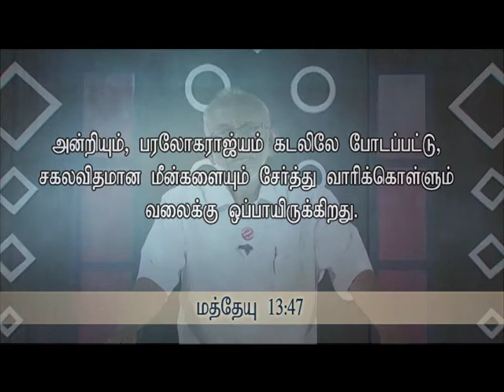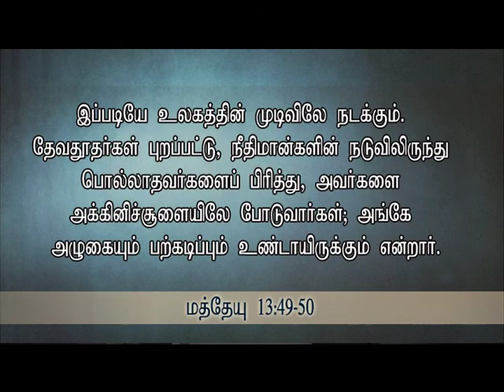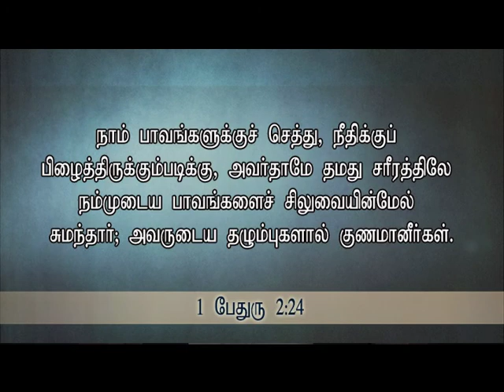Pastor.P. Arputharaj Samuel - Zion Church - கடல், வலை, மீன்கள் Part-2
Pastor.P. Arputharaj Samuel - Zion Church - Poonamallee - Salvation TV - 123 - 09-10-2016 - கடல், வலை, மீன்கள் Part-2